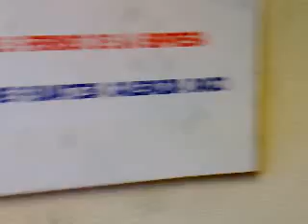No se puede esto...